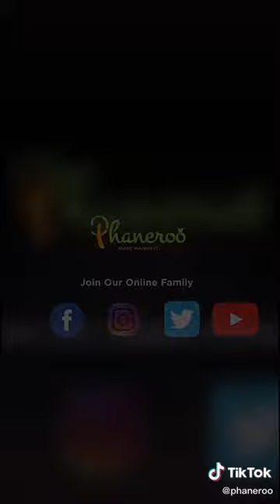God confidence | Apostle Grace Lubega